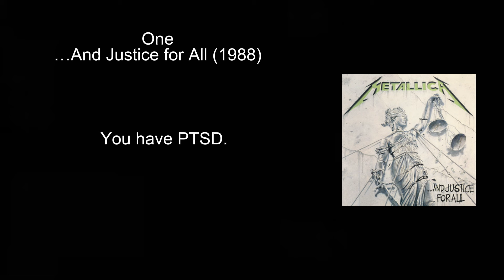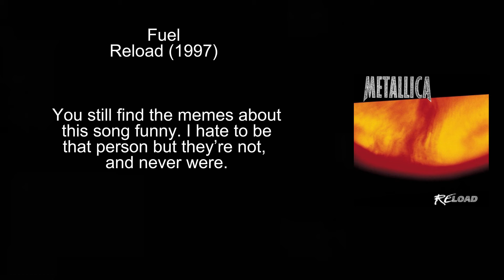What your favorite Metallica song says about you (Pt.1)